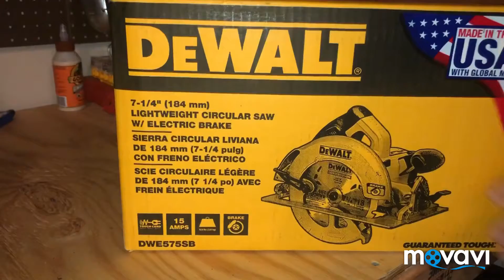Unbox Dewalt Circular Saw and Kreg Accu Cut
Bought a couple more tools this is the inbox of the Dewalt Circular Saw with the Kreg Accu Cut. Used for cutting a straight edge on anything. My plan is it use it to cut live edge off some rough cut lumber giving me a useable edge for a table saw.